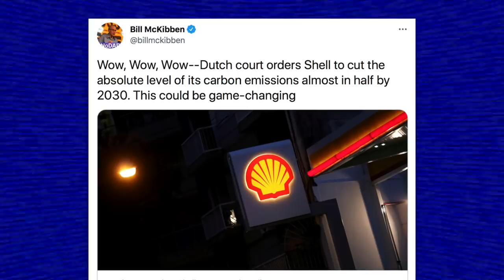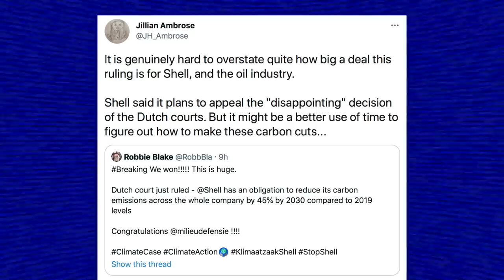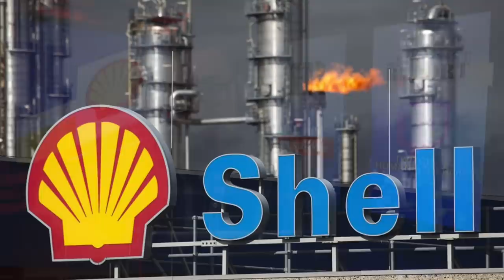Court Orders Shell to Cut CO2 Emissions Nearly in Half by 2030—This Could Be "Game-Changing"